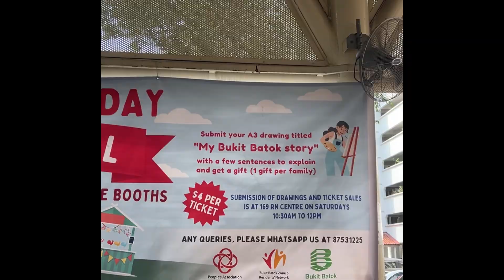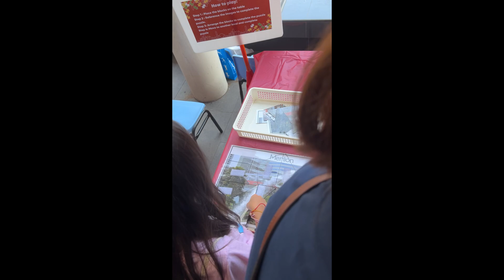Singapore | Mini Funfair | National Day